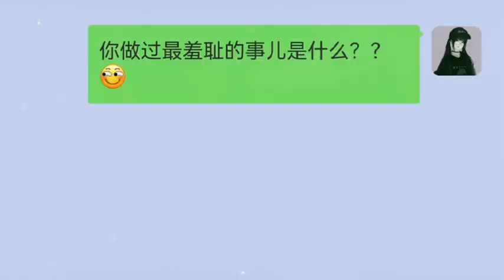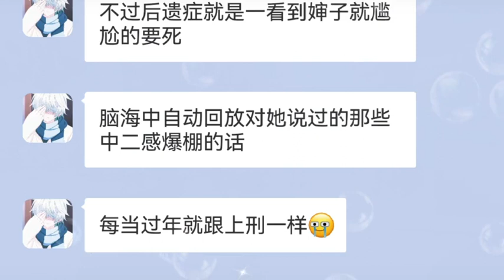(好玩的聊天記錄) 網戀天花板，網戀需謹慎